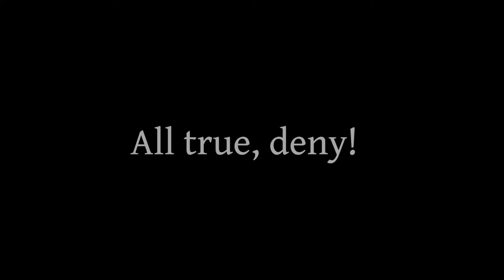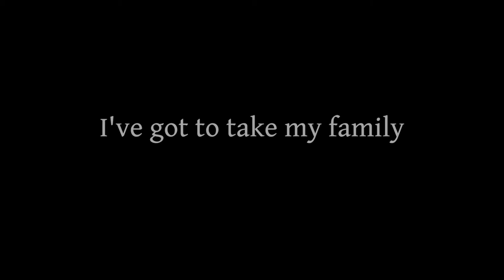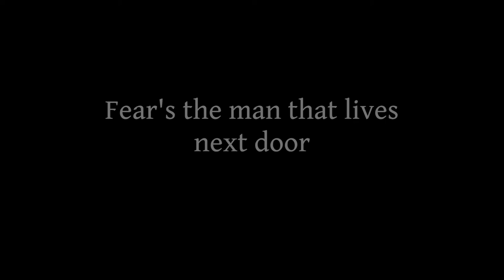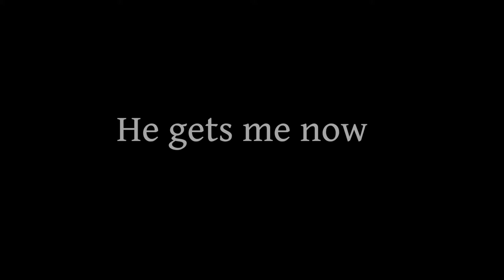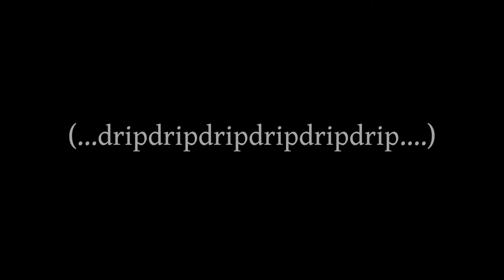Man Next Door - Misheard Lyrics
The misheard lyrics of a brilliant song